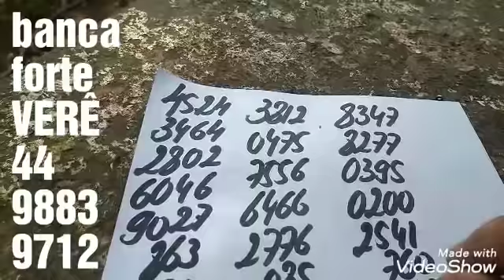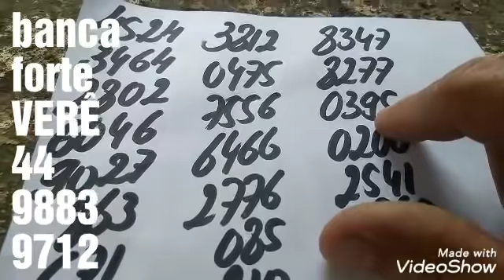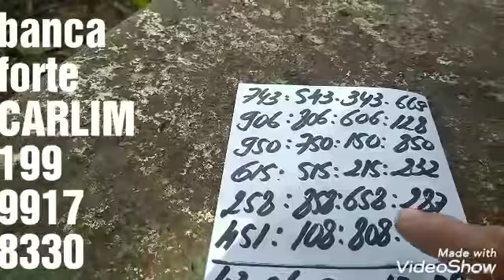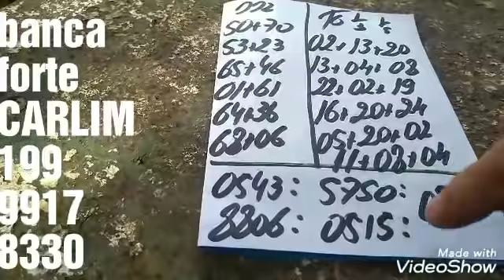PALPITES PARA A PTV PTN E CORUJA DO DIA 13/01/2020